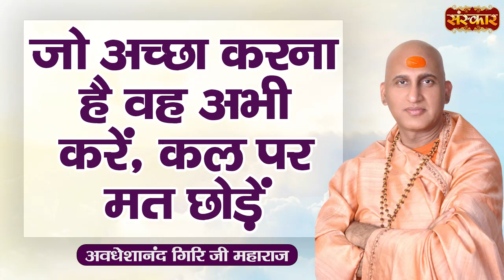जो अच्छा करना है वह अभी करें, कल पर मत छोड़ें ** Swami Avdheshanand Giri Ji Ke Pravachan ! SanskarTV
जो अच्छा करना है वह अभी करें, कल पर मत छोड़ें ** Swami Avdheshanand Giri Ji Ke Pravachan ! Sanskar TV

अवधेशानंद गिरि के प्रवचन, अवधेशानंद गिरि की भागवत कथा, अवधेशानंद गिरि प्रवचन, अवधेशानंद गिरि जी महाराज, अवधेशानंद गिरि,
avdheshanand ji ke pravachan, avdheshanand ji maharaj, avdheshanand ji ki katha, avdheshanand ji maharaj ke pravachan, avdheshanand ji ke bhajan, avdheshanand ji ki ram katha, avdheshanand ji bhajan, avdheshanand ji giri, avdheshanand ji live, avdheshanand ji maharaj ke bhajan,
स्वामी अवधेशानंद गिरी जी महाराज के प्रवचन, स्वामी अवधेशानंद गिरी जी महाराज, स्वामी अवधेशानंद जी के प्रवचन, स्वामी अवधेशानंद जी महाराज, स्वामी अवधेशानंद के प्रवचन, महामंडलेश्वर स्वामी अवधेशानंद, avdheshanand ji bhajan, avdheshanand ji bhagwat katha, avdheshanand ji bhagwat, avdheshanand ji bhagwat katha Badrinath, avdheshanand ji biography, avdheshanand ji devi bhagwat, avdheshanand ji maharaj ka bhajan
avdheshanand ji maharaj ke pravachan, avdheshanand ji maharaj ki katha, avdheshanand ji maharaj ke bhajan, avdheshanand ji maharaj live, avdheshanand ji maharaj bhajan, avdheshanand ji maharaj bhagwat katha, avdheshanand ji maharaj ram katha, avdheshanand ji maharaj status, avdheshanand ji maharaj bhagwat,